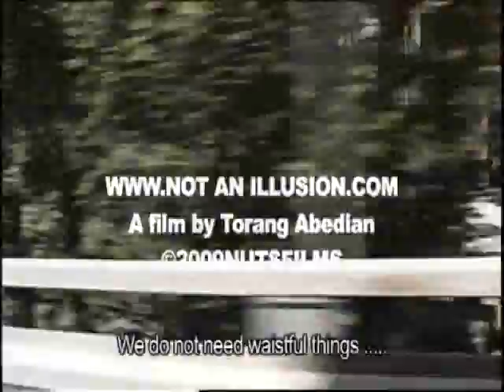not an illusion documentary